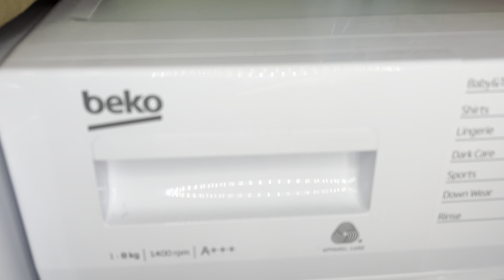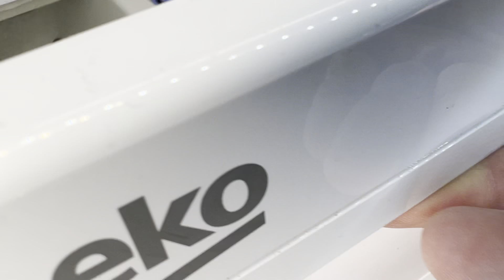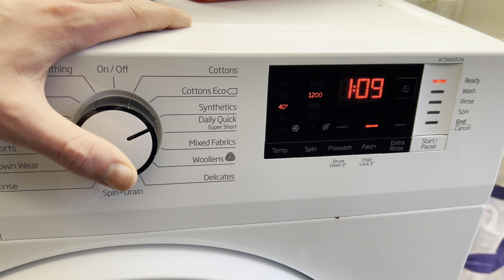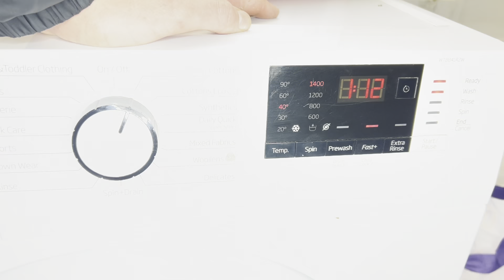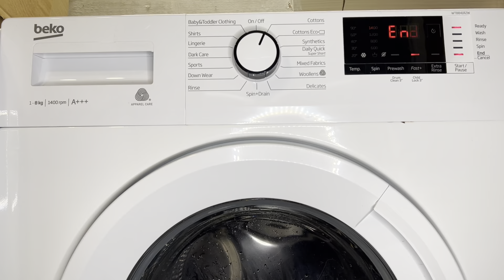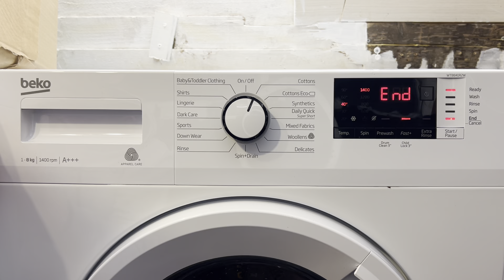Beko WTB841R2W - Cottons 40° Fast+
Machine Used: Beko WTB841R2W
Program:            Cottons
Temp:                 40°C
Spin:                   1400rpm
Options:             Fast+
Time:                  1:12